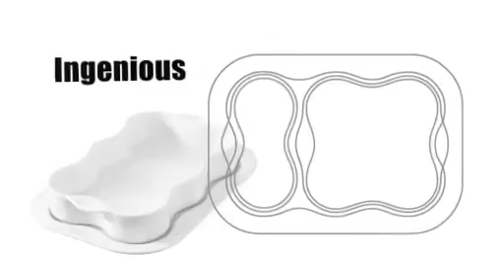Nouveautés Cook and play REVOL 2009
Conçu comme un jeu de Lego®, vous pouvez imbriquer chaque pièce de la gamme Cook and Play les unes dans les autres ou les empiler au gré de vos envies. Café gourmand, antipasti, mignardise sucrée ou salée, sushi, tapas, etc, osez créer et innover avec cet ensemble en porcelaine culinaire Revol® : design, chic, raffiné et 100 % naturel.